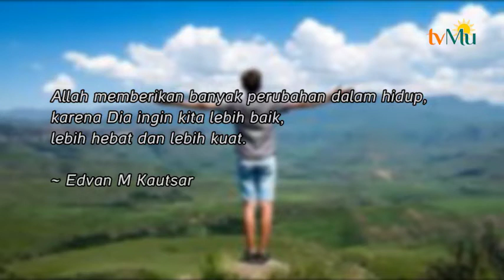Inspirasi Sukses Eps.Berubah Atau Punah part 3 | Edvan M. Kautsar